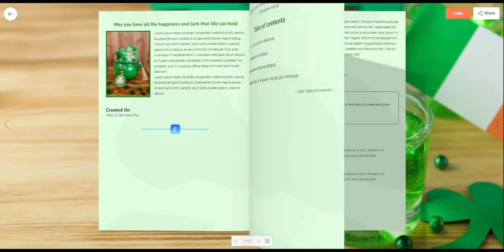St. Patrick's Day eBook - v3 - Lugelo Journals & Storybooks